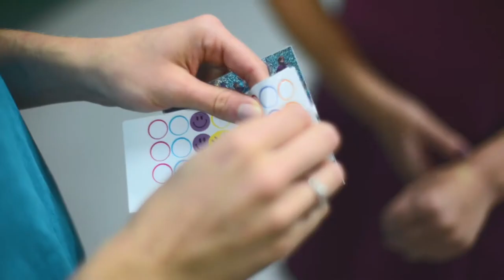Camps on Track s| LC Productions